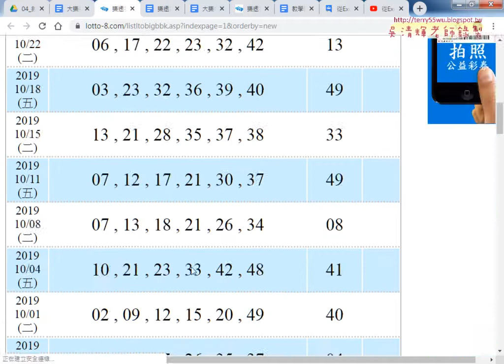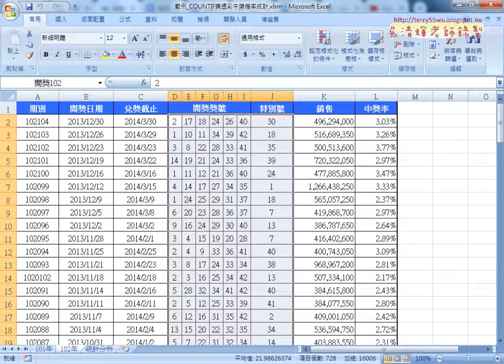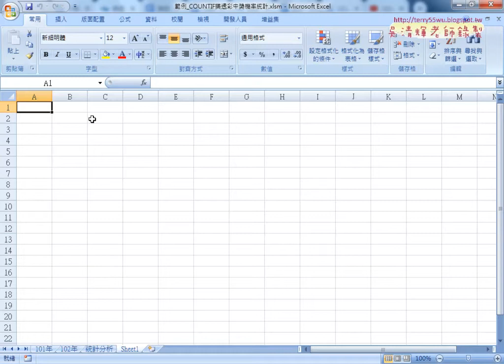01 VBA網路爬蟲與大樂透下載